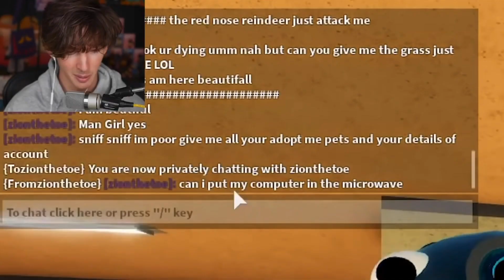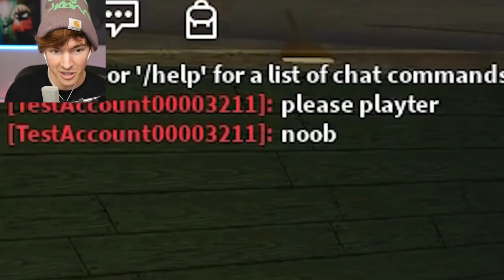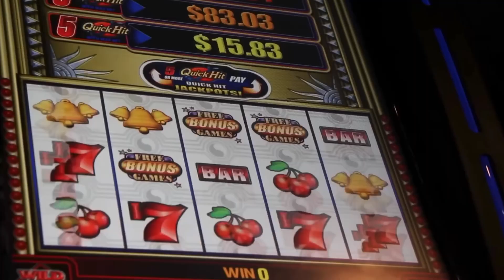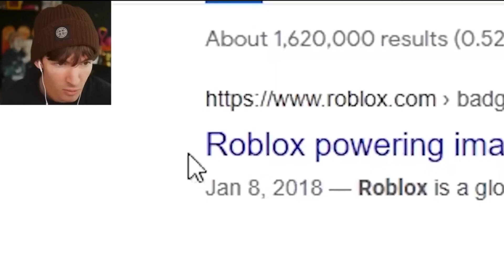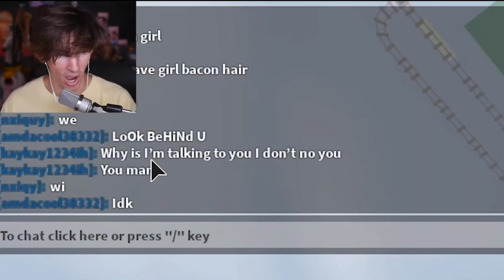Funny Flamingo moments for 6 minutes straight (Part 2)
If you watched my flamingo piggy compilation, you will know that some of these clips are from that video.